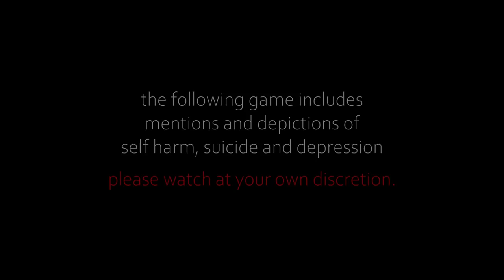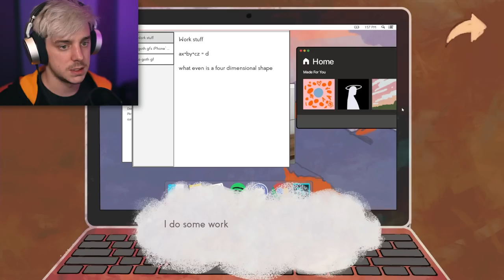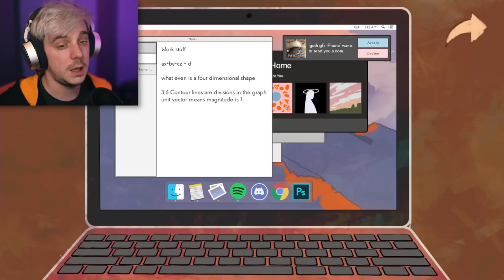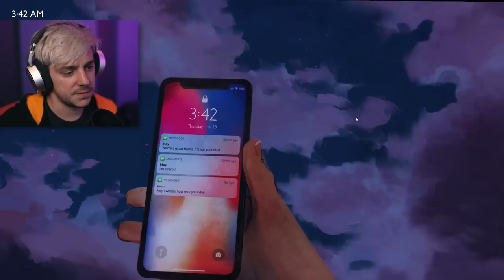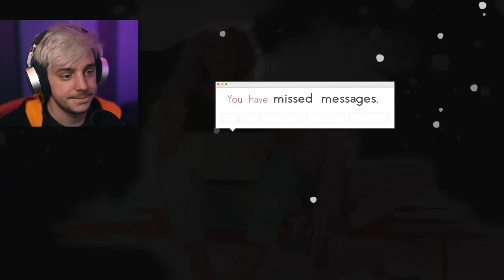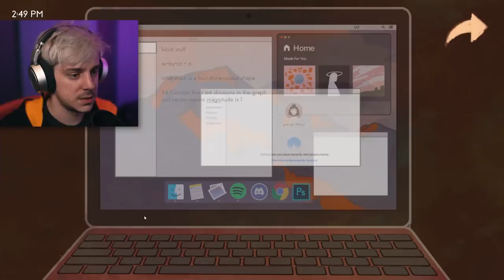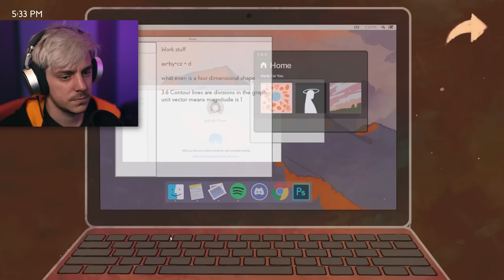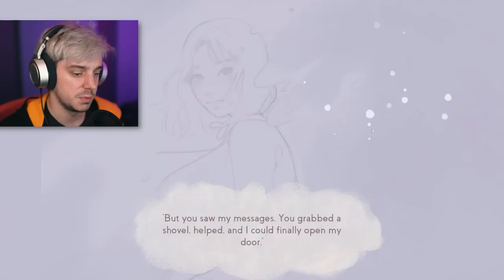i have missed messages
make it to tomorrow.

U.S. Call or Text: 988

AUS Call or Text: 131114
CAN Call or Text: 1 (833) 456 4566
UK Call or Text: 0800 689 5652